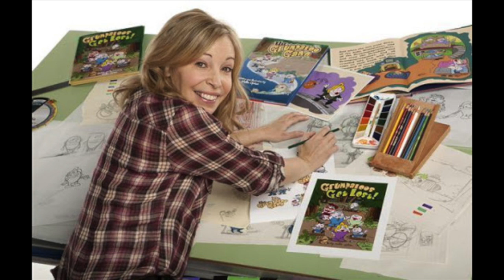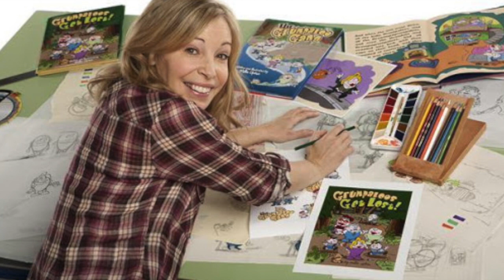Nancy Robertson of Corner Gas fame delights on What’s So Funny?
Nancy Robertson may be best known for her role as Wanda on the hit Corner Gas, but she's so much more. We talk about her start in acting, learning from one of the finest cowboy thespians in the business, and her formative years in improvisation. We also get into her love of British series, her dislike of her new slow cooker, and classic movies I've never seen.